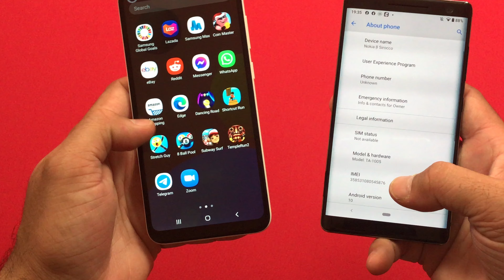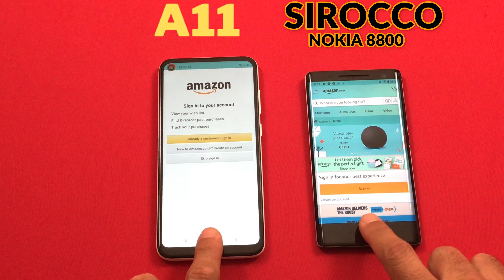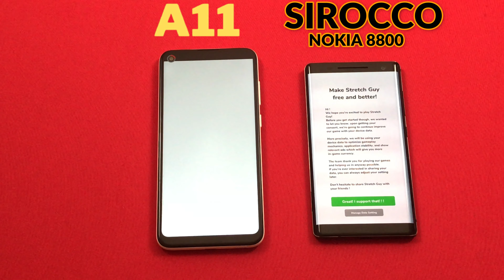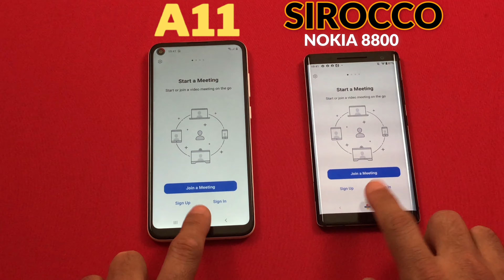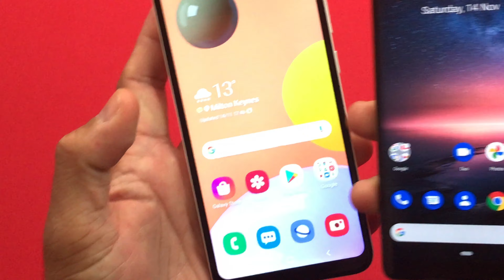GALAXY A11 vs Nokia 8800 (Sirocco)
Speed test between these two devices
A11 shows 3 Gb + 32gb with low end processor whereas Nokia's 8800 Sirocco with Pure Android 1 UI 2 Experience stream lines the over all speed test , though no match but some people might find it interested as A11 still beats few segments

ALSO WATCH THESE VIDEOS ON MY CHANNEL

iPad 1 after 10 years in July 2020- how to use YouTube , download apps and games ( jail break ) (4K)

Huawei : safe and correct way to install google apps/ unboxing of Huawei P40 Lite E